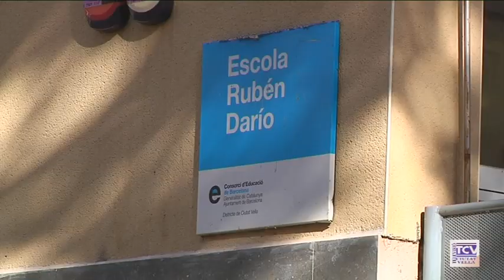2020 11 20 Millora de l'entorn de l'Escola Rubén Darío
Obres per  crear un entorn escolar segur a l’escola Rubén Darío, al barri del Raval. L’objectiu és generar espais més segurs, confortables i còmodes, tant pels pares com pels alumnes.